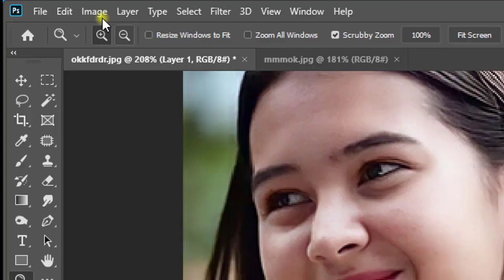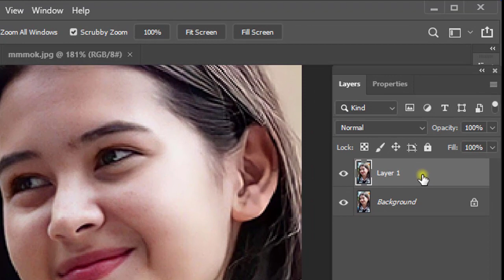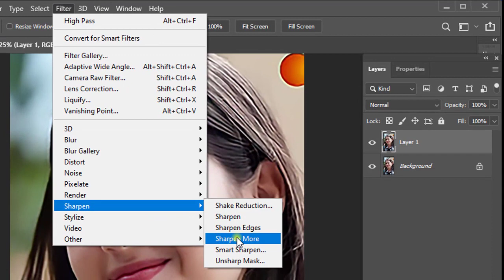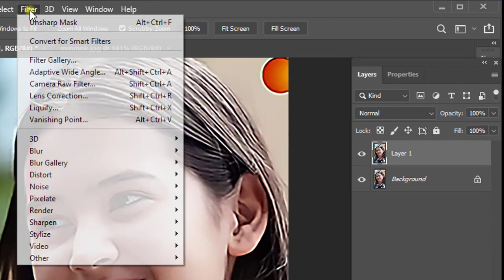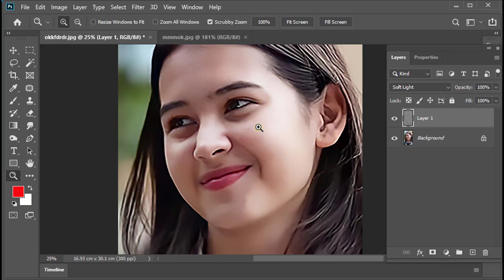How to Convert Low Quality to High Quality Image In Photoshop || ছবির রেজুলেশন বাড়ানোর গোপন ট্রিকস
In this Photoshop tutorial I will show you  how to convert low Quality to High Quality Image in photoshop,This  is the Easy Technique to Convert Low to High Resolution Photo in Photoshop, In this tutorial all type of photoshop user from beginner to advanced Level.   This Tutorial video you learn how to do image improve photo quality HD in photoshop, and otherwise learn how to standard photo editing in any photoshop software. The new technique shown in this tutorial. Thanks

ফটোশপ বাংলা টিউটোরিয়াল